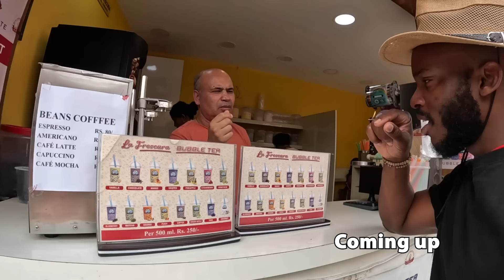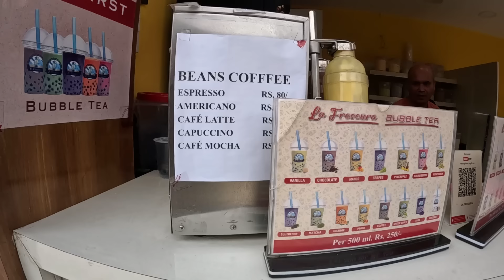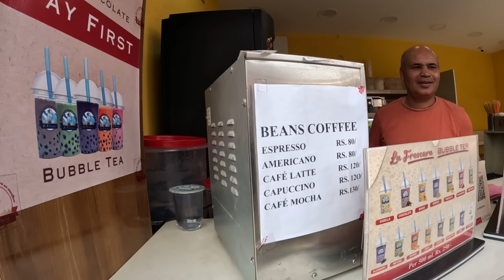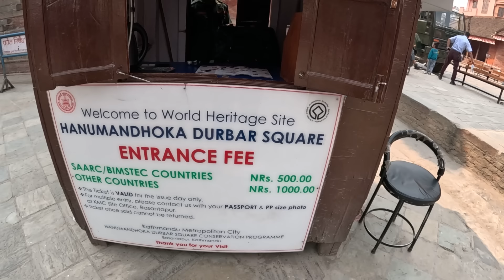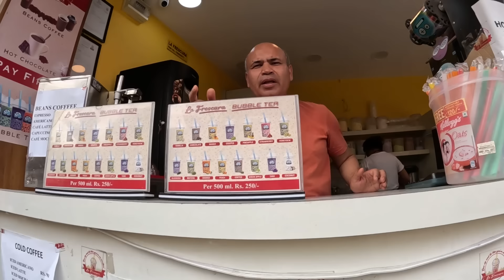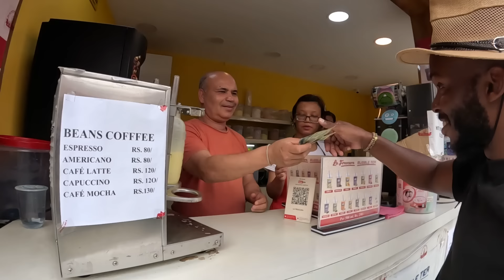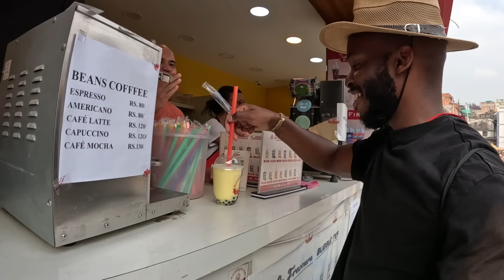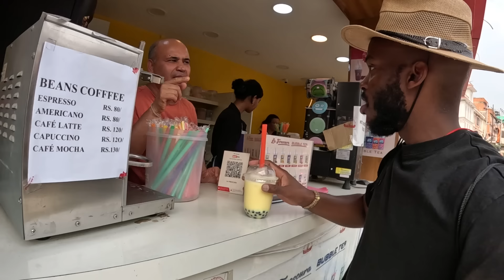First Impressions of Kathmandu, Nepal! 🇳🇵 (I Love it Here!)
My first impression of Kathmandu, Nepal

00:00 - Intro
01:26 - New friend shows me Goddess temple
04:41 - Trying Tasty Lassi
07:37 - Searching For Nepali Hat
13:07 - Bubble Tea Part 1
15:12 - Buying a ticket for Temple
18:09 - Meeting the Michael Jackson of Kathmandu, Nepal
21:49 - Taking Little Kid for Coke
24:31 - Bubble Tea Part 2
29:51 - Going to a guitar shop